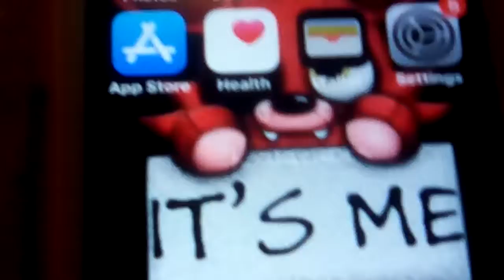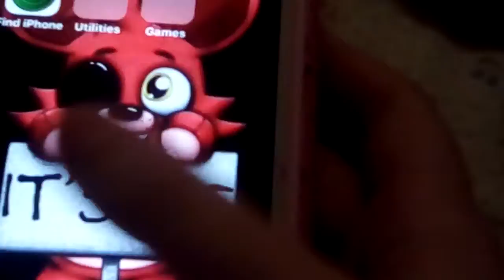Soul mate 's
Love story sorry that I could not do speech bubbles because of my speech bubble thing is brake broken so I had to use my voice I'm sorrysorry sometimes it'll be like upside down because of like I didn't know that until I posted sorry about this all the things you might not understand sorry if you have to tilt your head this happened one time to me and I promise it won't happen again